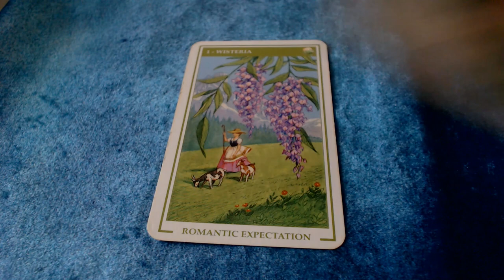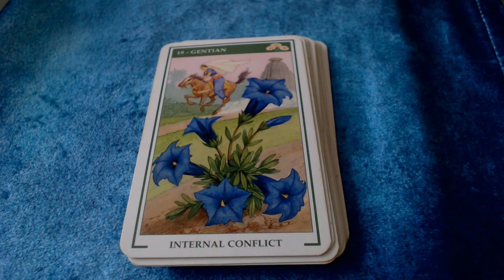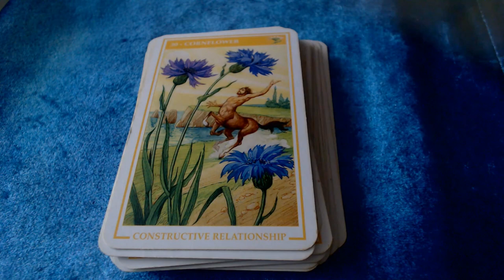Flowers of Love oracle deck flipthrough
Flipthrough of the Flowers of Love oracle deck by Laura Tuan and Severino Baraldi. Published 2006 and out of print. I got my copy from a local psychic fair. It does occasionally become availabe on Ebay and Amazon.
It is probably my most favourite oracle deck. It gives the best advice for love readings in my opinion touching on all the aspects of love relationships from waiting for someone to the end of a relationship and reconciliation.

Music Credit
Rainy Day- breakthrough (Wondershare Filmora licence)